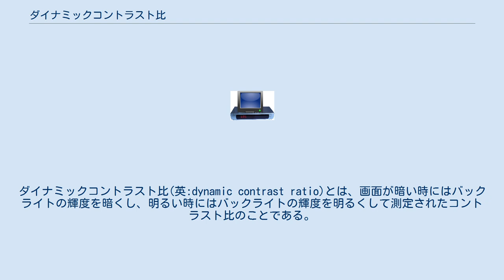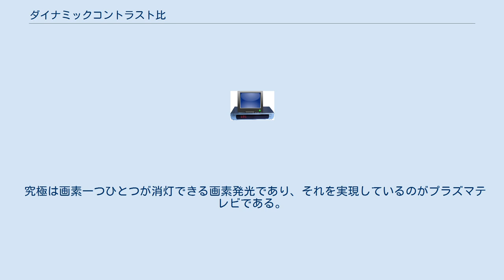ダイナミックコントラスト比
ダイナミックコントラスト比(英:dynamic contrast ratio)とは、画面が暗い時にはバックライトの輝度を暗くし、明るい時にはバックライトの輝度を明るくして測定されたコントラスト比のことである。
バックライトを使う液晶ならではの数値である。
通常のコントラスト比とは区別する必要がある。
 ダイナミックコントラスト比とは全画面黒表示の状態と全画面白表示の状態が何倍の輝度差で表示できるかという数値である。
 これを向上させるためには全画面黒の時をいかに黒くするかに掛かっているため、極論を言えば全画面黒表示時には バックライトを完全消灯すればダイナミックコントラスト比無限大は達成される。
 しかし、真っ黒の画面にたった一つの星でも表示させようとするとバックライトの光を必要とするため ダイナミックコントラスト比無限大というのはカタログスペックだけの話で現実には意味をなさない。
 画面全体ではなくバックライトを部分制御してコントラスト比を向上させる方法である。
 真っ黒を表示する場合に部分的にバックライトを消灯できるため、同一画面上で表示できるコントラスト比（ネイティブコントラスト比）を上げる事ができる。
部分制御を細かくするほどコントラスト比は上がるが、コストも掛かってくる。
 究極は画素一つひとつが消灯できる画素発光であり、それを実現しているのがプラズマテレビである。